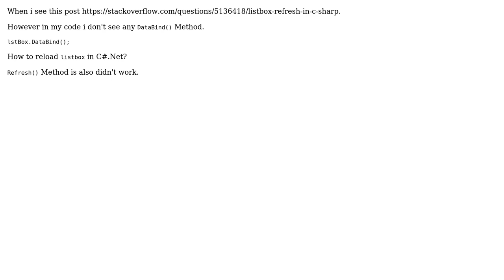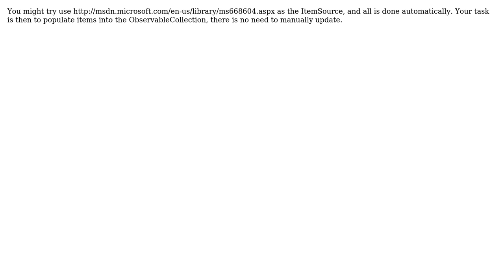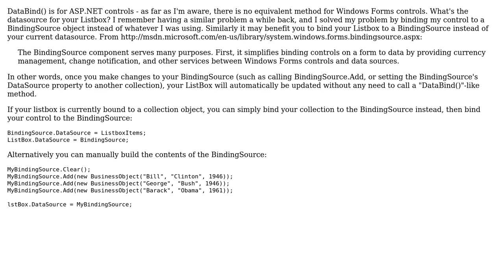Reloading Listbox content (2 Solutions!!)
Reloading Listbox content

With thanks & praise to God, and with thanks to the many people who have made this project possible! | Content (except music & images) licensed under CC BY-SA | Music | Images & others | With thanks to user Fire Fist user David user Adam McDonnell and the Stack Exchange Network Trademarks are property of their respective owners. You are responsible for your own actions.